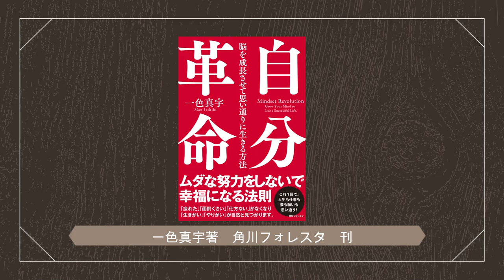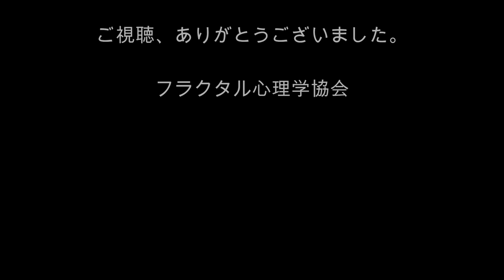[心理学オンライン講座]心理学を「自分革命」で学ぶ！ その38 不快な言葉が一番重要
今回のテーマは、「不快な言葉が一番重要」です。
あなたが今まで変われなかったのは、必要な言葉を聞いていないから。それは不快な言葉に聞こえているので、あなたは相手を攻撃していたようです。それをやめて、その言葉の本質を受け取りましょう。